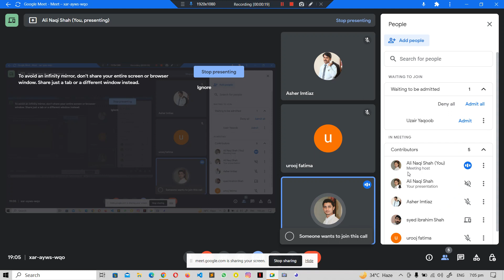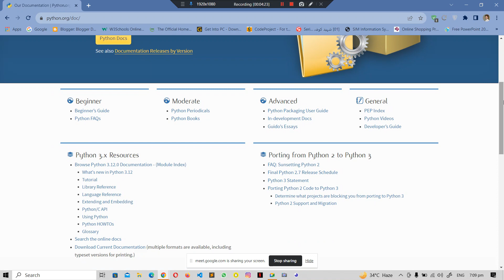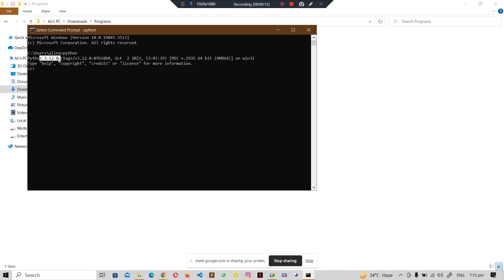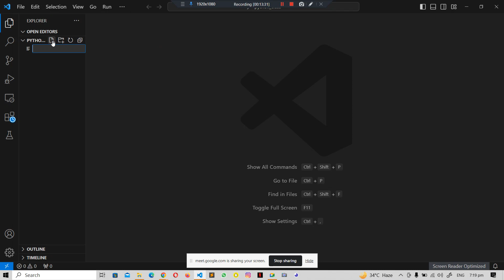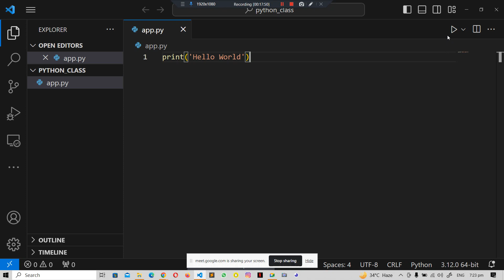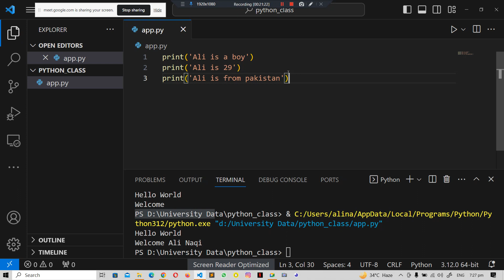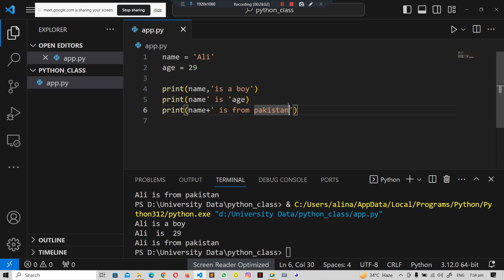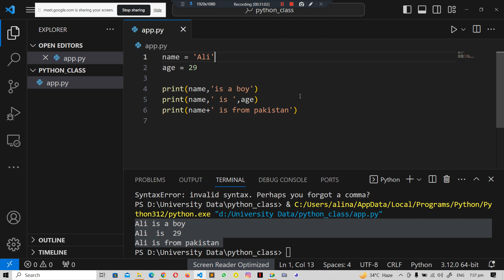2 - How to Install Python and How to Write Hello World Program in Python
In this session, we dive right into the world of Python programming. We'll cover the essentials to get you started on your coding journey:

1. Python Installation: We'll walk you through the installation process step by step, making sure you have Python up and running on your machine.

2. Your First "Hello World" Program: Watch as we write and run our very first Python program. It's a simple "Hello, World!" message, but it's the beginning of your coding adventure!

3. Learning About Variables: Understand the concept of variables in Python, how they work, and why they're crucial for any programming task.

Whether you're a complete beginner or looking to refresh your Python skills, this video is your starting point. Join us, and let's embark on this exciting coding journey together!